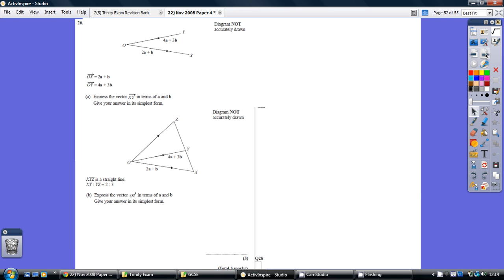Edexcel GCSE Higher Tier Paper 4 12 November 2008